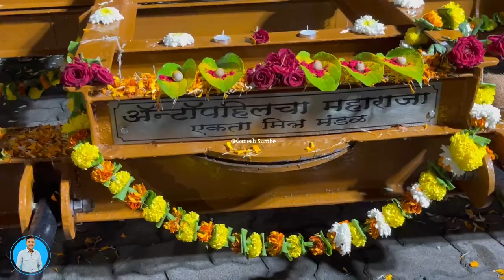worli Beats | yave yave ho ganraya Antop Hill Cha Maharaja Padyapujan Sohala | Mumbai GaneshUtav2024